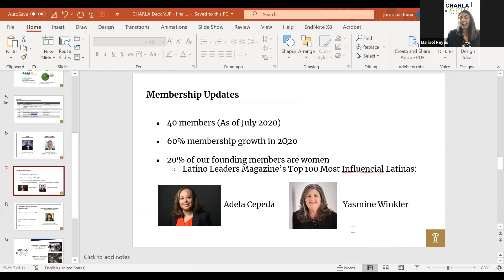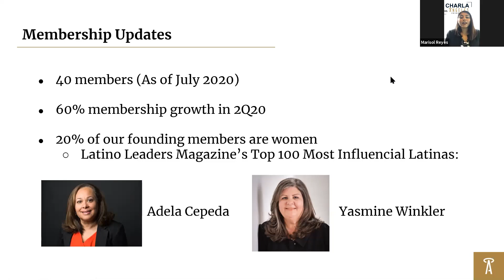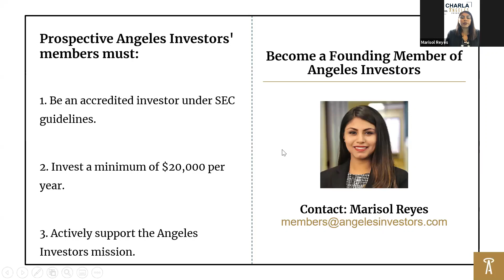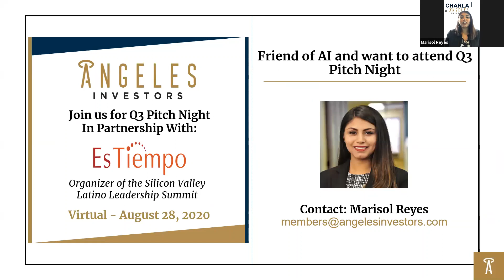What is Angeles Investor and why should you invest? Angeles Charla Live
Discover how to unlock the world of angel investing with a unique Hispanic perspective in this live Angeles Charla. Join experienced angel investors David Olivencia and Rodrigo Garcia (+14 years of investing) as they demystify the process of becoming an angel investor and share practical tips to navigate this exciting opportunity.

In this engaging session, you’ll also learn about Angeles Investors’ mission to empower the Hispanic community through investment opportunities and mentorship. David and Rodrigo highlight why investing in diverse founders isn’t just good for representation but also a smart financial move. Whether you’re an aspiring investor or someone looking to expand your portfolio, this charla offers valuable insights, inspiration, and a chance to connect with a growing community of changemakers. Don’t miss out on this educational resource designed to make angel investing accessible and impactful.